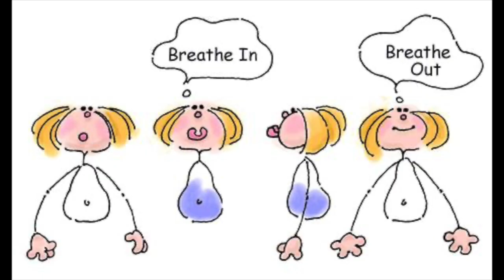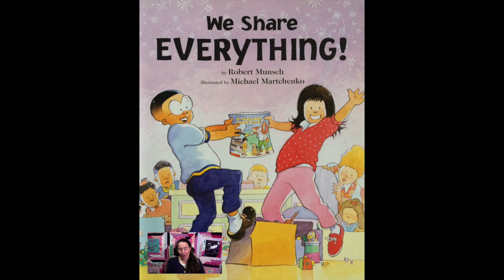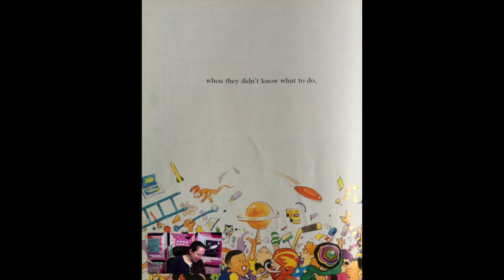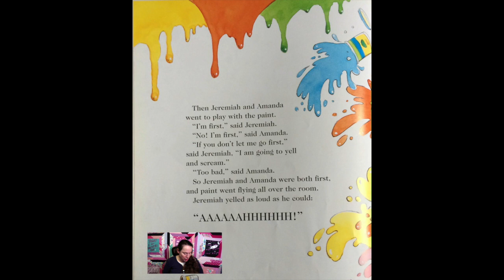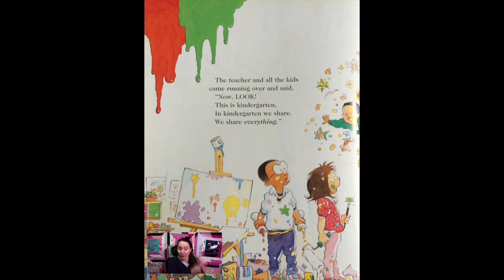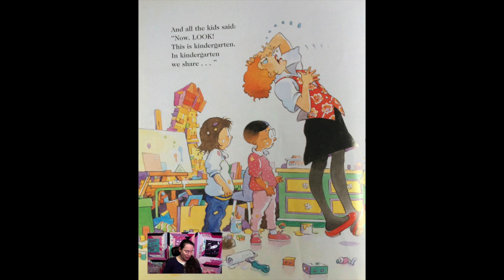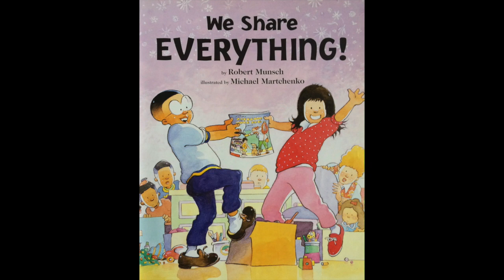We Share Everything! By Robert Munsch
It's the first day of kindergarten and Amanda and Jeremiah have a problem. They both want to read the same books. They want to paint with the same paints. And they refuse to share. The teacher tells them, "Look. This is kindergarten. In kindergarten we share. We share everything." Everything? Amanda and Jeremiah decide to take their teacher at her word. But what can they share? They begin by switching their shoes, and end up wearing each other''s outfits! Now Jeremiah is wearing Amanda''s pink shoes, pants and shirt and Amanda is wearing Jeremiah''s clothes. Together they show their teacher that sharing really can be fun!